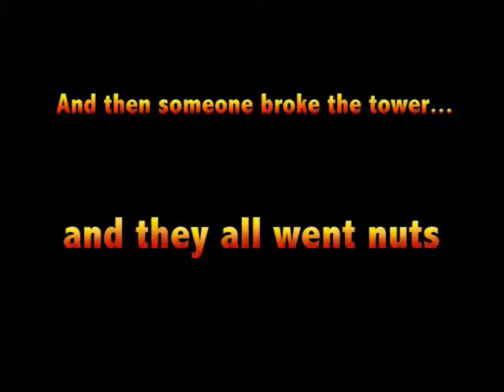Gearbox Server Bash 10.15.04